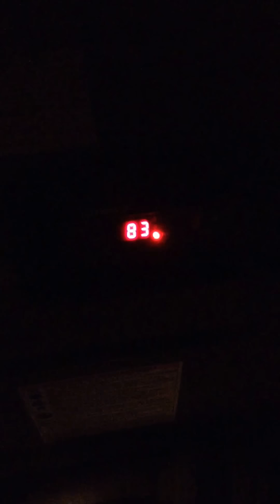ALS IceBucketChallenge Ice Bucket Challenge